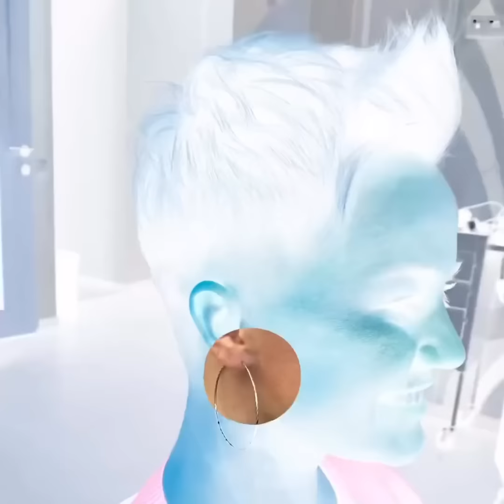Hottest Short Haircuts for Women | Short Bob & Pixie Hair Transformations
Gorgeous Short Haircuts for Women | Short Bob & Pixie Hair Transformations

You can support hairstyle artists by following them on social media!

If you are content creator and would like to share your videos with our audience, please email us with link to your video and your username and we may include it in next compilation with all credits given!